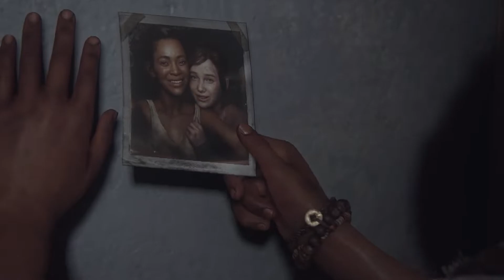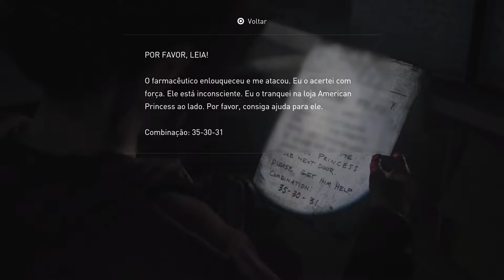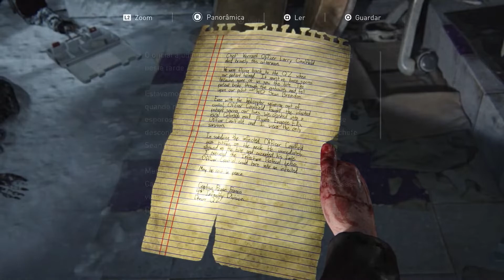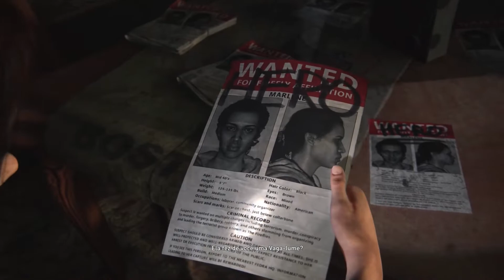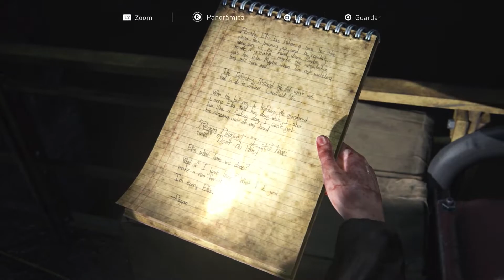Left Behind Part 1 | The Last Of Us Part I | BARBAFLIX | PS5 | Dublado e Legendado em PT-BR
me deem sugestões de séries e o que vocês gostariam de ver aqui no canal!